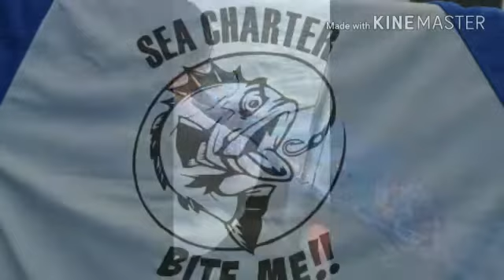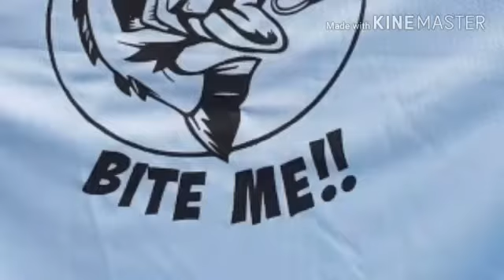Fishing with Sea Charter @ tuas